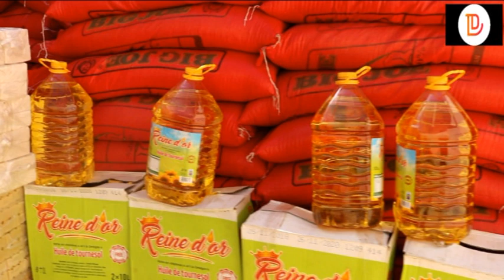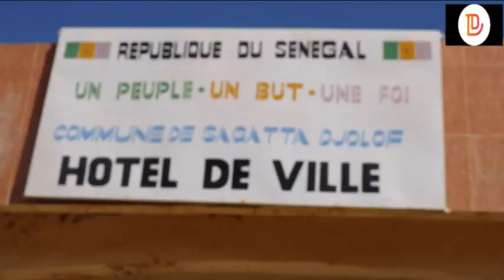7 700 000F MOBILISES PAR LA COMMUNE DE SAGATTA DJOLOFF POUR COMBATTRE COVID 19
La commune de Sagatta-djoloff dirigée par Madame Coumba Diaw a mobilisé une forte somme de 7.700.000F ( sept millions sept cent mille francs) pour luuter efficacement contre le COVID-19.La cérémonie de remise symbolique a eu lieu ce dimanche 05 avril 2020 dans l'enceinte de la municipalité avec la présence effective de M. Amadou sall adjoint au Sous-préfet de sagatta qui est venu présider la cérémonie.
Ne ratez pas les révélations de la générale de Sagatta-Djolofrf.